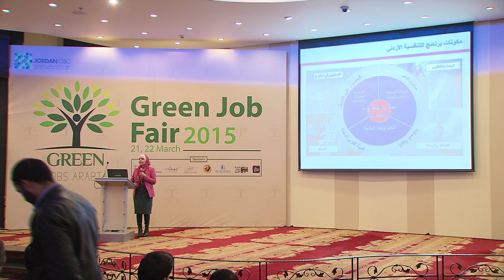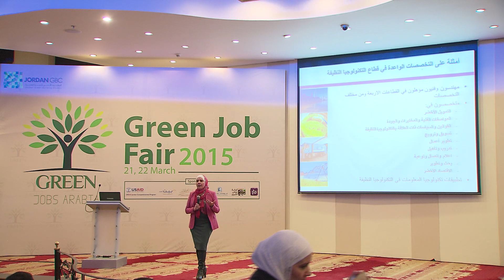ريى الزعبي تتحدث عن فرص التوظيف في قطاعات التكنلوجيا النظيفة في اليوم الوظيفي الاخضر